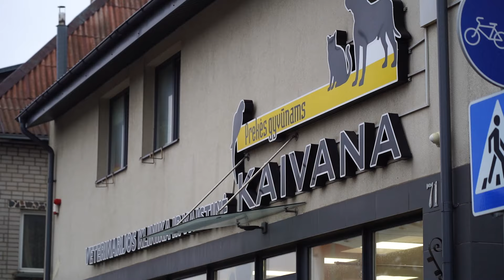Duok leteną. Kiek iš tiesų yra spanielių veislių ir ar įmanoma įpratinti gyvūną prie nagų kirpimo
Susipažinsime su Elvinu Karaliu, kuris yra Lietuvos spanielių savininkų klubo prezidentas ir veisia šios veislės šunyčius. Elvinas paaiškins, kokio populiarumo yra spanielių veislės šunys bei kiek apskritai skirtingų šios veislės rūšių yra.

Kartais augintiniui patrumpinti nagus – gali būti tikras išbandymas. Neretai, keturkojai šios procedūros itin baiminasi atsidūrę ir specialistų rankose. Ar galima augintinį įpratinti prie šios procedūros, to klausime veterinaro.